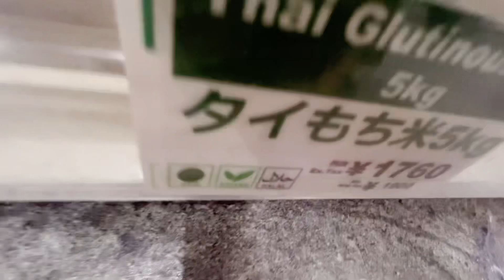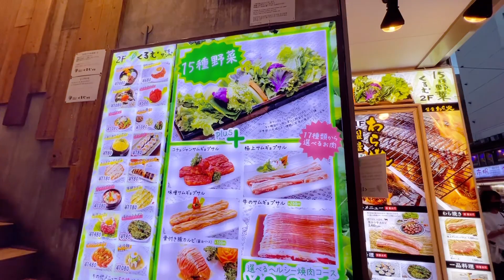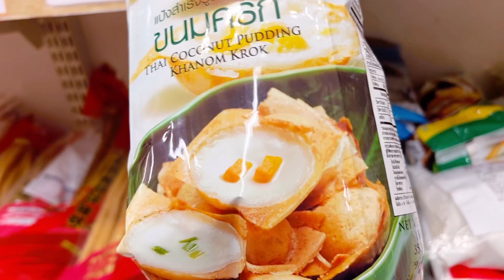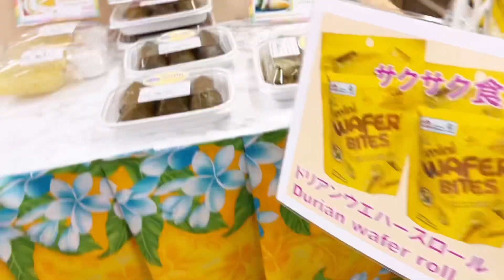เดินTakeshita Streetแหล่งชิคๆวัยรุ่น | พี่สาวและป๊ะป๋าใจป้ำเลี้ยงเนื้อย่างเกาหลี|ช้อปของไทยส่งกลับ